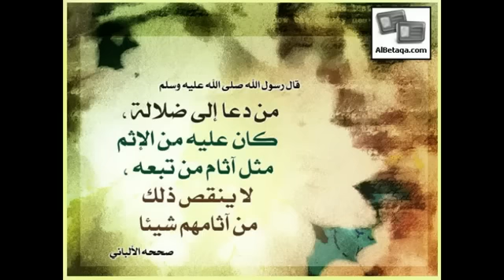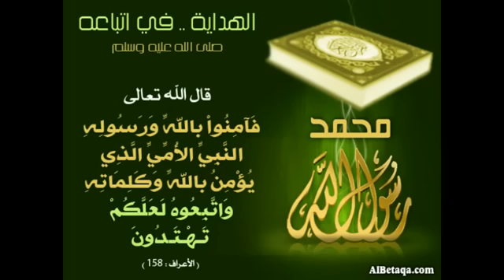കേരള സമസ്ത ശിയാക്കളുടെ പതിപ്പ് Par t2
Source of Innovation - Shaduli ratheeb - from JEWS
സമസ്തക്കാരെ നിങ്ങള്‍ പിന്‍പറ്റുന്നത് ആഹ്ലുസ്സുന്നതിനെയോ അതോ ഈ കോപ്രായം കാട്ടുന്ന ഷിയാ , സൂഫികളെയോ???

നബി (സ) പറഞ്ഞു
"നമ്മുടെ ഈ കാര്യത്തില്‍ ഇല്ലാത്തത് ആരെങ്കിലും പുതുതായി ഉണ്ടാക്കിയാല്‍
അത് തള്ളപ്പെടെണ്ടാതാണ് " (മുതഫക്കുന്‍ അലൈഹി)